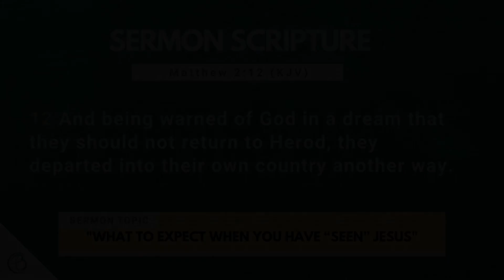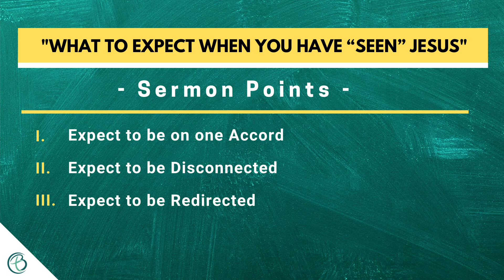"What To Expect When You Have "SEEN" JESUS" - Pastor R.E. Rollerson, Jr.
Sermon: "What To Expect When You Have "SEEN" JESUS"
Scripture: Matthew 2:12
Speaker: Pastor R.E. Rollerson, Jr.